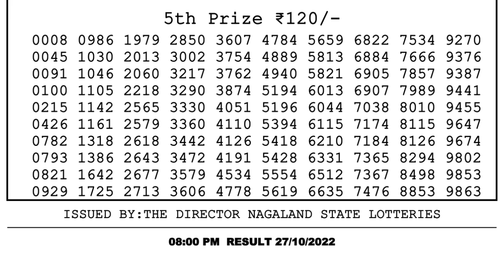🔴Dear Lottery Sambad Live 8pm today 27.10.22 Nagaland State Lottery Result